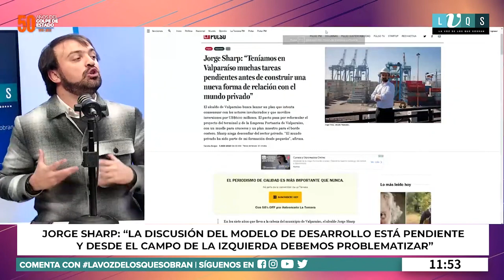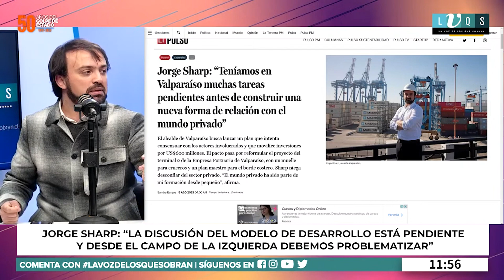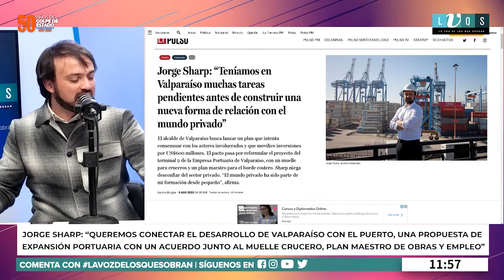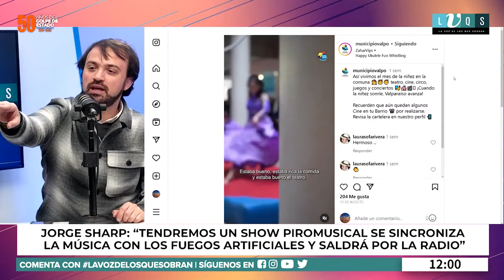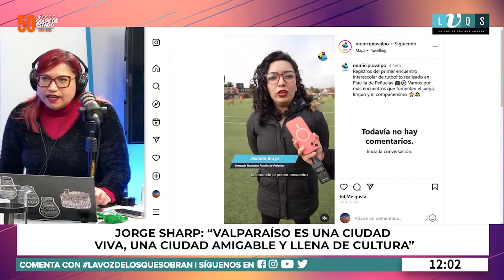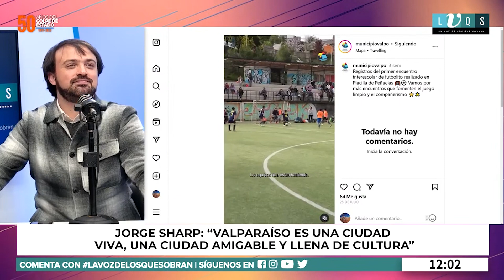Jorge Sharp: "Este proyecto constitucional es una anti-tución"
En conversación con LaVozDeLosQueSobran, el alcalde de Valparaíso, se refirió a la actualidad nacional en torno a los 50 años del Golpe de Estado; a su vez, se refirió al proceso constitucional que nos daría una "Anti-tución"; y también, nos habló de las novedades culturales y de desarrollo para la comuna de Valparaíso.